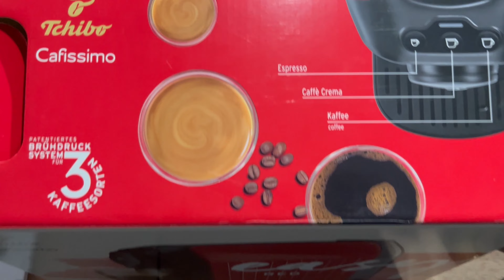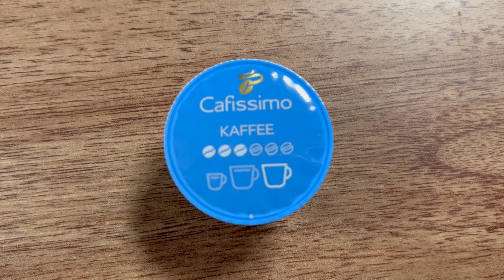Kutu Açılışı ve İnceleme | Tchibo Cafissimo Easy Kahve Makinası | Ayrıntılı İnceleme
Selamlar Dostlar. Bu videoda Tchibo Cafissimo Easy Kahve makinasını inceliyoruz. Hangi kapsüller uyumlu? Espresso nasıl yapılır? Aklınıza gelecek bir çok sorunun cevabı burada. İyi seyirler :)

Merhabalar Ben Burak Karaoğlu. Önceleri Mühendistim. Şimdileri İçerik Üreticisi ve Reklamcı diyebilirim kendime. Youtube’a içerik üretmek yada Podcast yapmak en büyük tutkularımdan biri. Gerek kişisel gerekse de kurumsal işler yapmak için buradayım. Gezi, teknik inceleme, arkeoloji, spor, arabalar ve daha bir çok konuda videolar paylaşıyorum.